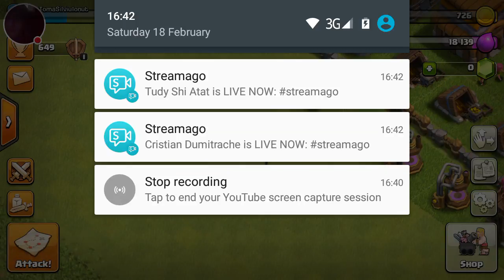Clash of Clans ep 2